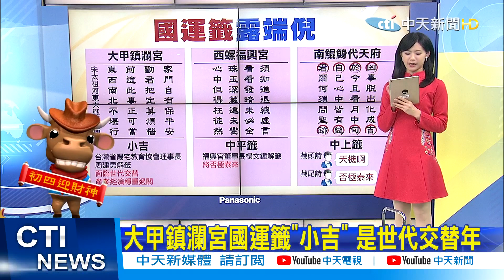【整點精華】20210215 樂!上億頭獎1人獨得 喜!大甲媽國運籤「小吉」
1. 勿使用任何不雅言詞、挑釁、謾罵言論
2. 各種形式的留言洗版
3. 禁止騷擾管理員與其他使用者
4. 無視警告者將不另通知直接封鎖！管理員有權隨時修正規定，敬請配合！
5.YouTube音樂庫 無版權配樂 免費背景音樂下載:YouTube音樂庫 無版權配樂 免費背景音樂下載
歌曲資料
歌名: Sunspots
作者: Jeremy Blake
類型: Dance & Electronic
氣氛: Happy Music